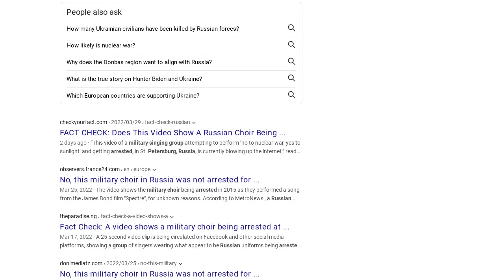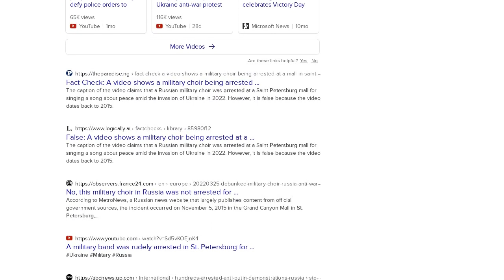Fact Check: Military Singing Group Were NOT Arrested In Russia In 2022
Does a video show a military singing group getting arrested in St. Petersburg, Russia amid the Russian invasion of Ukraine in 2022? No, that's not true: The video is from 2015 and shows the Russian Army choir, a well-known singing group, in a video that appeared to be a stunt to promote the James Bond movie "Spectre."